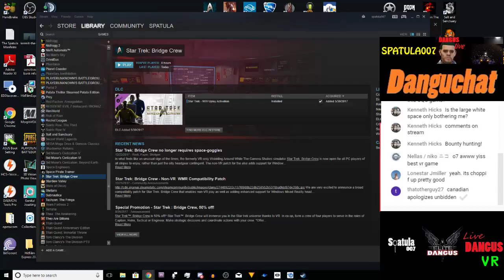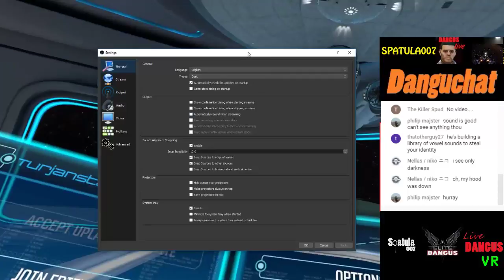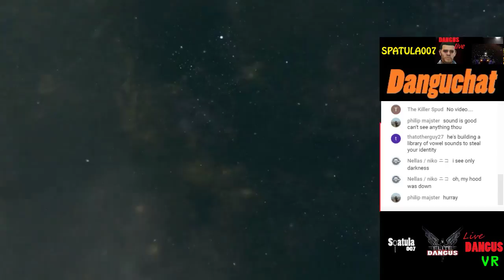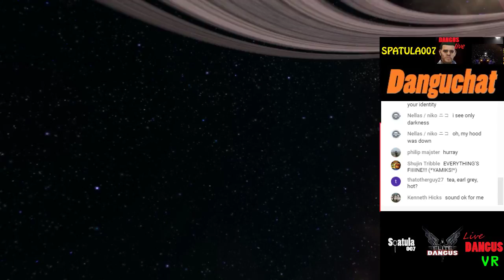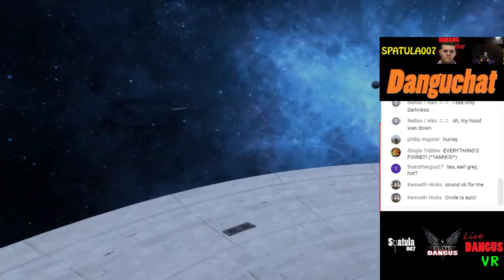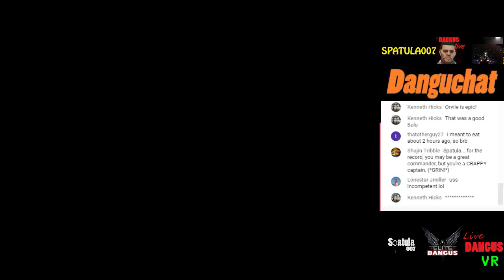Star Trek Bridge Crew - Virtual Dangality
Join Captain Spatula as he journeys the cosmos for the Federation with Mach1ne, Turjan and Ascorbius!